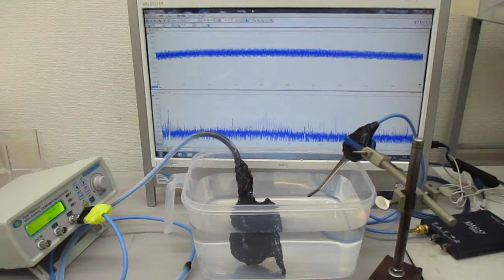オーダーメード対応超音波発振制御プローブの伝搬特性テスト